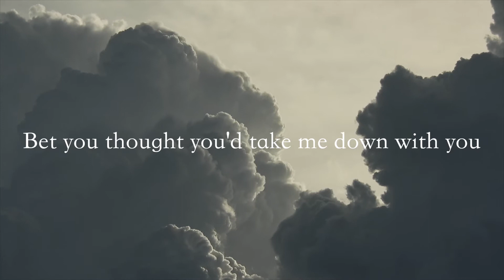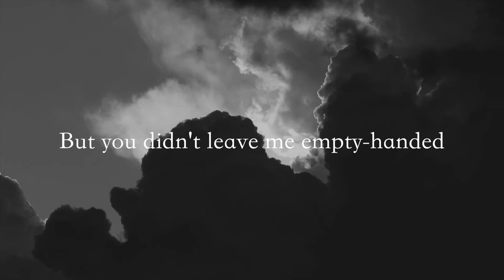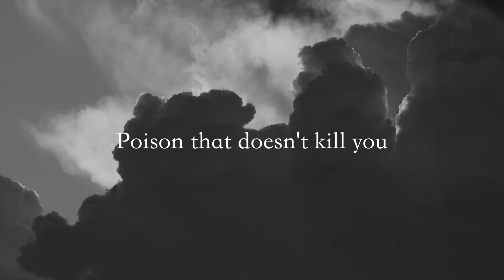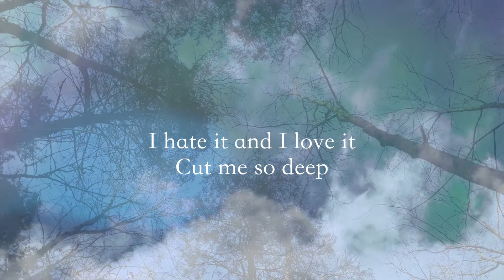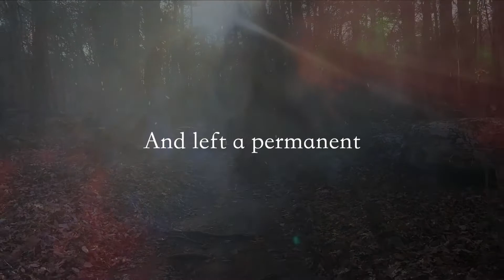Scar [St. Lola in the Fields - Official Lyric Video]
Scar - St. Lola in the Fields